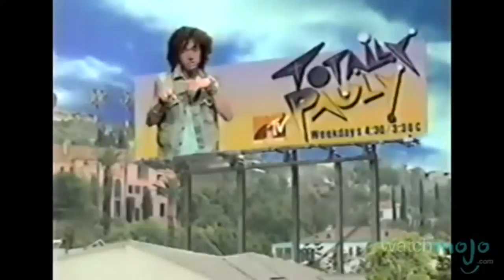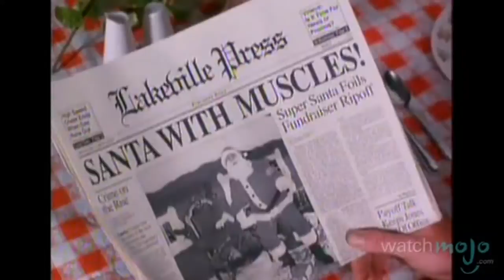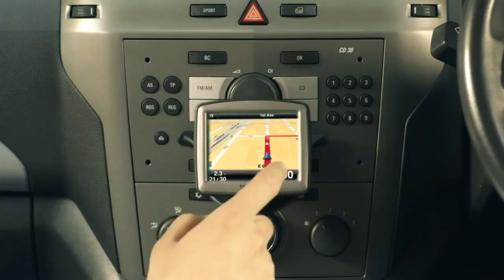Top 10 Worst As Seen on TV Items Ever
movie download
latest movies
new movie
amc movie
teen movies
movie box office
rent movie
the simpsons movie
movie phone
movie sites
movie poster
hollywood movies
movie trivia
movie list
movie trailer
harry potter movie
watch movie online
saw movie
watch movie
action movie
movie downloads
movie scripts
movie previews
movie 6
cast of
watch online movies
movie rentals
movie stars
movie clips
transformers movie
movie review
movie scenes
movie soundtracks
dvd movies
simpsons movie
comedy movie
the movies
movie characters
imdb movies
2014 movies to watch
movie cinema
cast and crew
movie rental
hardcore movie
movie listing
movie website
movies to watch 2014
movie script
movie showing
movie rating
movie credits
video clip
movies to see
list of movies to watch
what movie to watch
movie scene
movie search
atl the movie
movie director
movie guide
movie actors
movie gallery
plot summary
movie site
3d movie
movie film
hollywood movie
icheckmovies
how many movies are there
you movies
film reviews
national treasure movie
movie stills
movie sound clips
best movies you haven t seen
movie music
movie title
movie release date
movie genre
movies watch online
best movies you ve never seen
movie cast
movie preview
movie plot
movie synopsis
icheck
see this movie
you and i movie
movie taglines
hardcore movies
movie sounds
online watch movies
how many movies
movie sister
movie archive
movie tv schedule
can i watch a movie
you ain t seen nothin yet
dvd movie
movie soundtrack
movie goofs
tracks imdb
films to watch
movies site
imdb movie list
imdb movie
movies watch
how about you movie
movie i
movies i
internet movie
movie trivia game
seen it
cast list
movies you have to watch
movies that you can watch
movies for you
find me a movie
movie father
big movies
movie forum
can i watch it
i check movies
movie the watch
movie actor
soundtrack movie
i have seen
see movies
best movies you ve never heard of
watch this movie
movies 4 you
movie checklist
movie summary
movie sequel
movie remake
imdb movie times
how many movies have you seen
cast movie
i watch movies
a movie to watch
synopsis movie
movie starring
movie online watch
see movies online
movies to watch list
my movie list
i ve seen that movie too
best movies youve never seen
best movies you havent seen
best movies you never saw
cast of movie